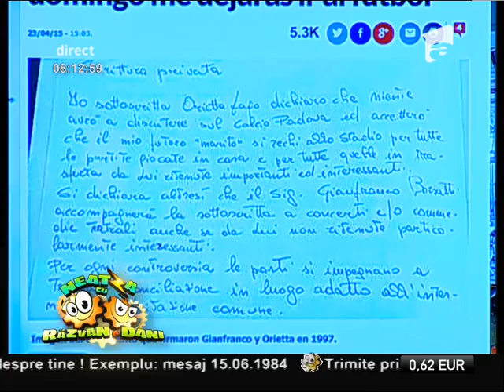Smiley News: Un fotbalist a dat cu capul în bară de supărare după un gol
Rubrica ”Smiley News” aduce și astăzi noi clipuri amuzante și inedite din întreaga lume. Un fotbalist supărat că echipa sa a primit gol a dat cu capul în transversală., Neatza cu Razvan si Dani, Antena 1, 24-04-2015